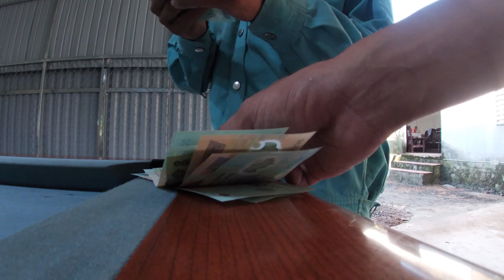Lần Đầu Tiên Công Bố Thu Nhập 1 Tháng Của Thầy Tốt Và Màn Trình Diễn Bi-Da Cực Chất Của AE Kỹ Thuật